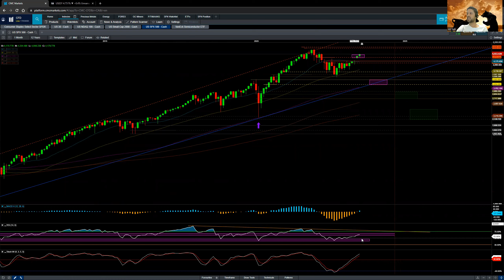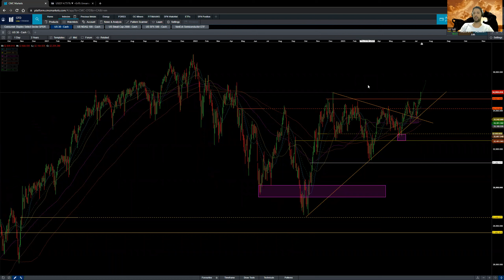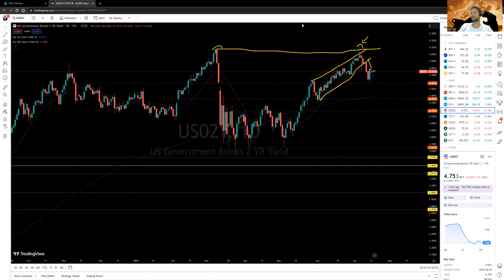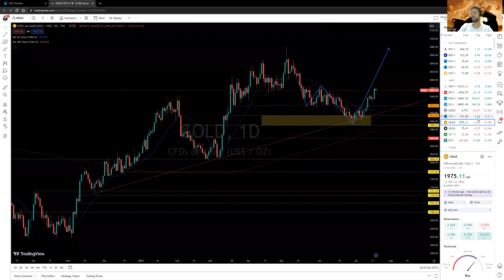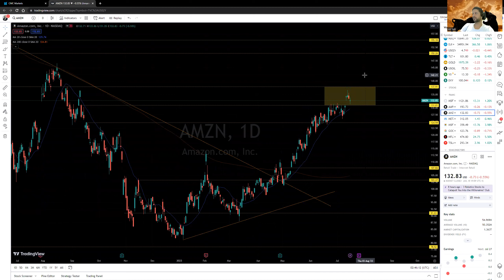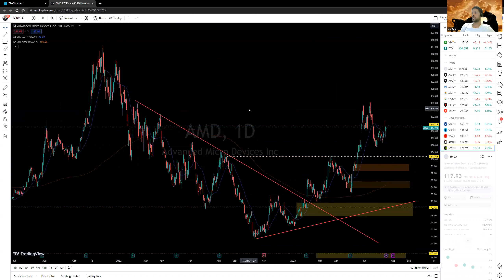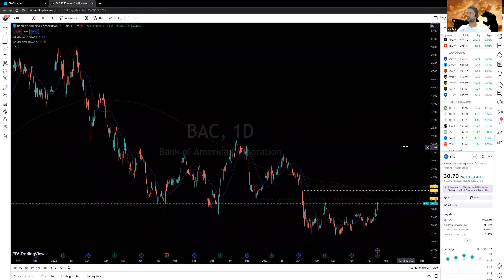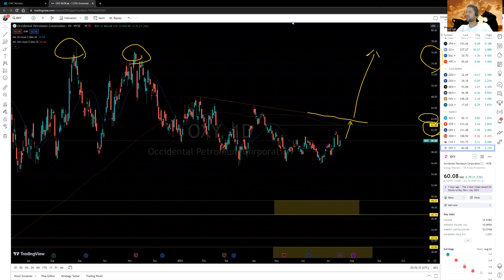Daily StockMarket Analysis of S&P500, Nasdaq, and Dow Jones us30 | July 18, 2023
In this video, I dive into the fascinating world of stock market analysis, focusing on the S&P500, Nasdaq, and DowJones Industrial Average and some individual names like MSFT AAPL TSLA META #gold and etc. charts. Join me as I explore different time frames, providing daily and intraday analyses of these major indices.
I share valuable insights, breaking down market trends, identifying key support and resistance levels, and highlighting potential trading opportunities. Whether you're an experienced investor or just starting your journey in the stock market, this video is packed with informative content and actionable strategies.
Don't miss out on the wealth of knowledge I have prepared for you!"

Contents in this video:
00:00 - Introduction
00:10 - S&P 500 spx daily price action analysis
05:23 - Nasdaq ndx daily price action analysis
07:11 - Dow Jones Industrial Average us30 daily price action analysis
09:01 - US02Y note analysis
09:50 - Bond tlt analysis
10:32 - Gold gold analysis
11:35 - Crude wti analysis
12:38 - vix analysis
13:24 - dxy analysis
13:00 - faang analysis
16:20 - semiconductor analysis
16:55 - financials analysis
19:20 - goldminers analysis
20:10 - energy stocks analysis